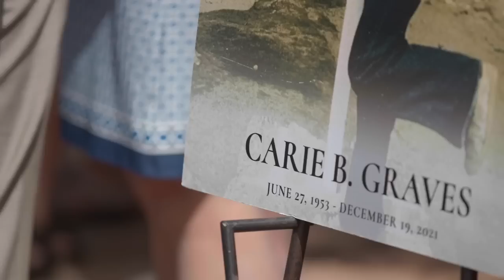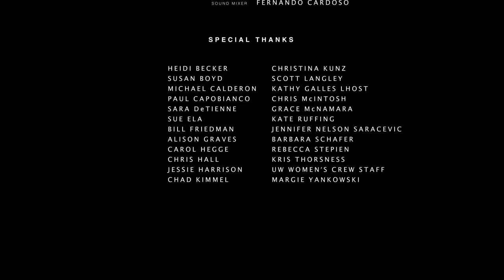'Row on Wisconsin'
"Inspired by a storied program and dedicated to the championship-winning 1975 boat, a group of Wisconsin women's rowers come together to celebrate 50 years of excellence, discovering along the way that their passion for the sport and for each other is the ultimate weapon against life's obstacles."